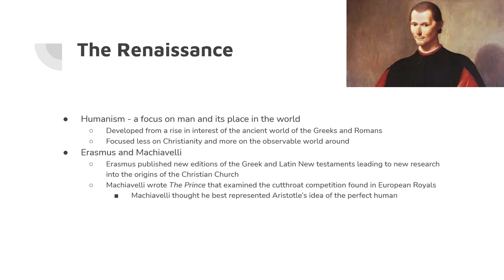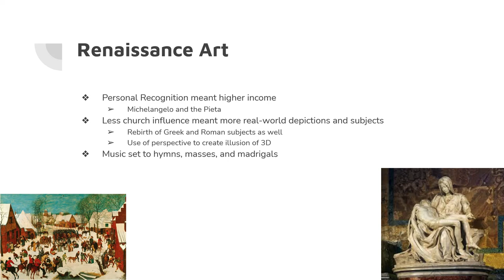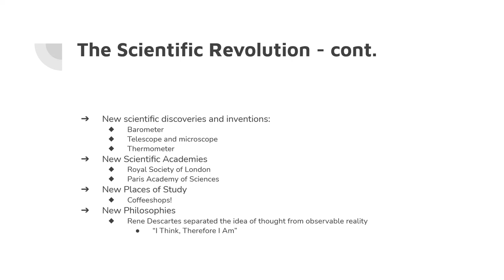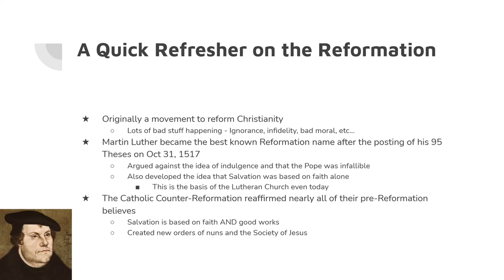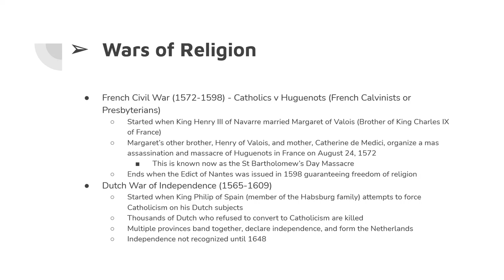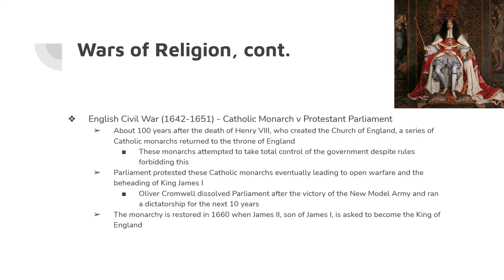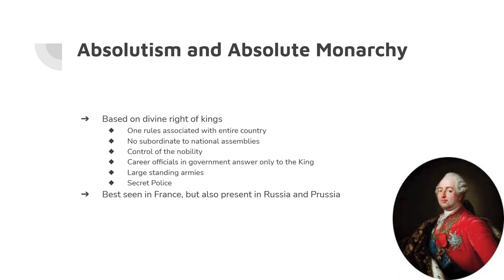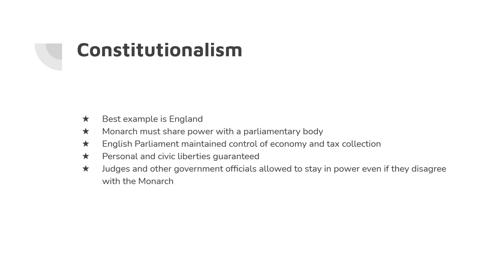The Renaissance, New Sciences, and Religions Warfare